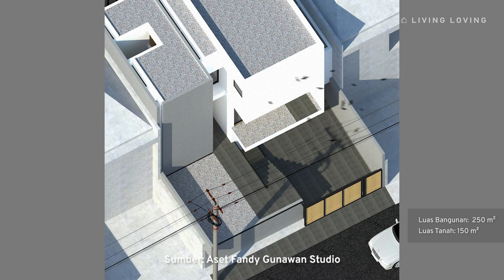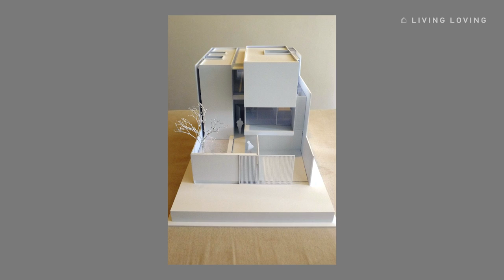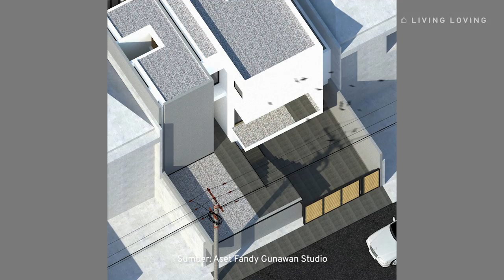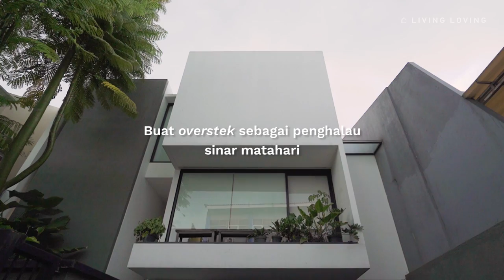KB House (Part 1): Saat Arsitek Bangun Rumah Sendiri | House 101 with Fandy Gunawan Studio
LB: 250 m²
LT: 150 m²
Lokasi: Kosambi Baru, Jakarta Barat
Arsitek: Fandy Gunawan dari Fandy Gunawan Studio

Kayak gimana ya rumah arsitek?

Kali ini, kami akan mengajak kamu berkunjung ke KB House yang didesain oleh Fandy Gunawan dan ditempati sendiri oleh Fandy dan keluarganya. KB House terdiri dari lantai basement, lantai 1, lantai mezzanine, dan lantai 2.

Estetika ruang pada rumah ini dibentuk dengan memadukan elemen yang kontras. Menyeimbangkan cahaya dengan bayangan, mempertemukan lapang dengan sempit dan mendampingkan tekstur halus dengan tekstur kasar.

Di episode selanjutnya, Fandy juga akan bercerita tentang hal-hal yang lebih teknis. Sepertii pemetaan area di KB House, pemanfaatan mezzanine, pemilihan furnitur, sampai tips ngakalin budget saat membangun rumah,

Setelah nonton video ini, share pendapat kamu di kolom komentar yuk!